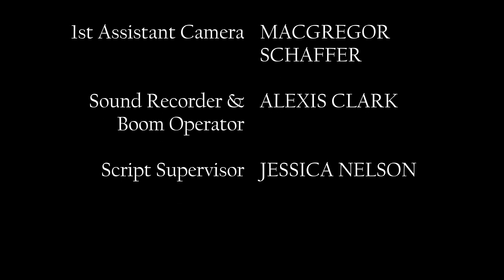Modern Romance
Starring
Jake Sommers and Rachel Richardson

Written by Javontae Jones
Directed by Javontae Jones
Edited By Javontae Jones
Director of Photography Amy Jones
1st Assistant Camera Mac Schaffer
Sound Person Alexis Clark
Script Supervisor Jess Nelson